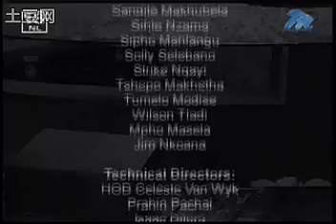Big Brother Africa: All Stars - Day 82, 83, 84